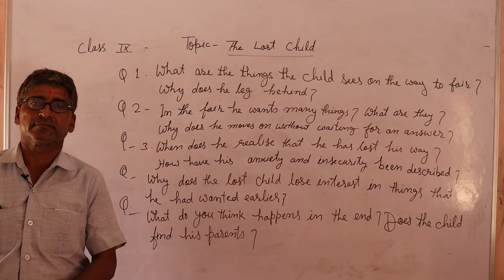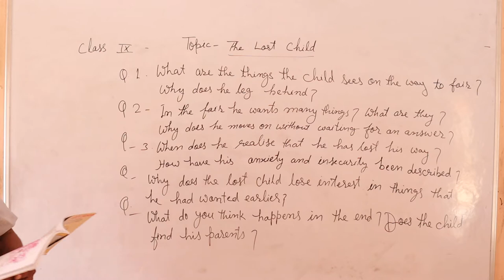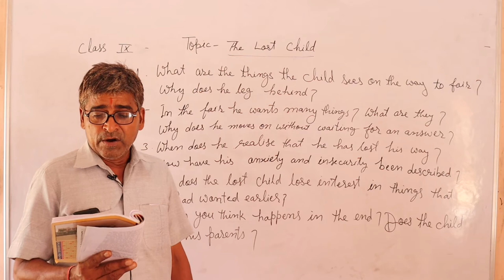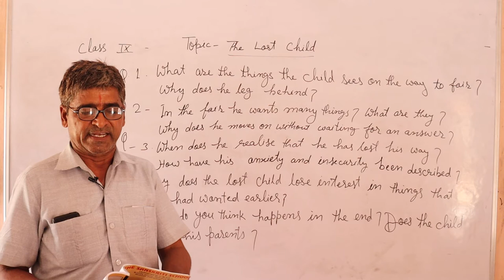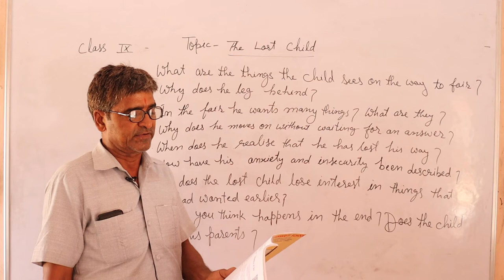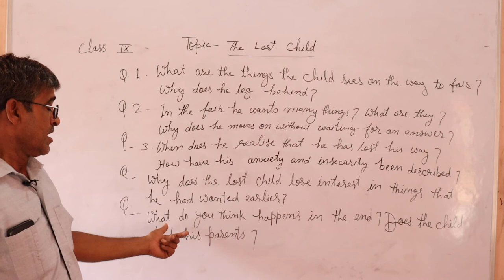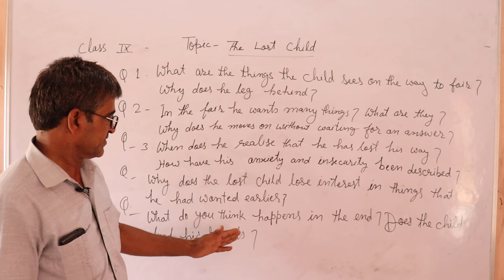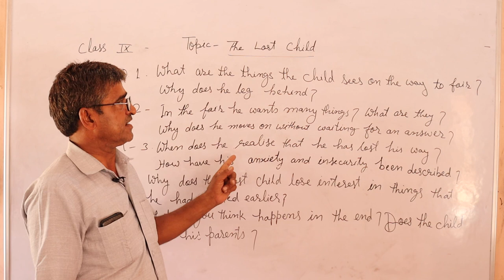The Lost Child : Part 02 Moments Sub. English Class 9th By OP Sharma Sir Ji